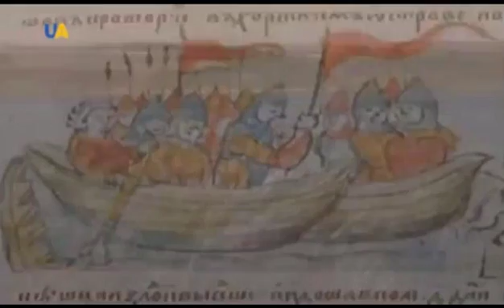Братья-славяне ли украинцы и россияне?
Ответ на этот вопрос даёт писатель Владимир Билинский.